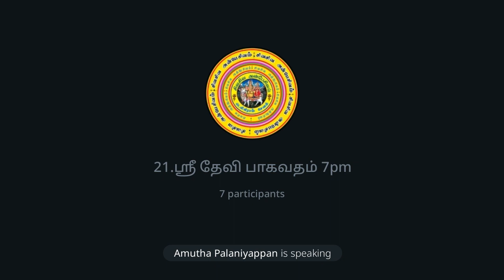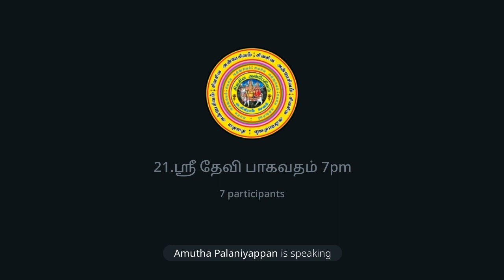ஸ்ரீ தேவி பாகவதம்.பகுதி:21.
◄•───✧ உ ✧───•►

◄•───✧ உ ✧───•►
No:1.Telegram சேனல் ஆன்லைன் நேரடி
இலவச பயிற்சிவகுப்பு.
நடைபெறும்.

வாருங்கள். வாருங்கள்.

எல்லோரும் பயன்பெறுங்கள்.

சேனல் லிங்.👇

🙏ந🙏ன்🙏றி🌷

Channel owner (குழு நிர்வாகி):

தி.சிவபாலகிருஷ்ணன்